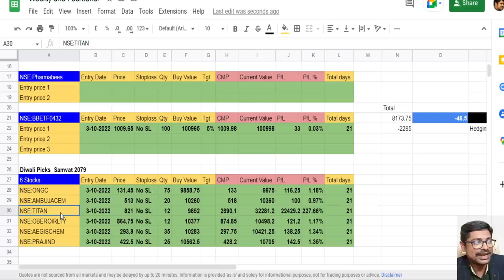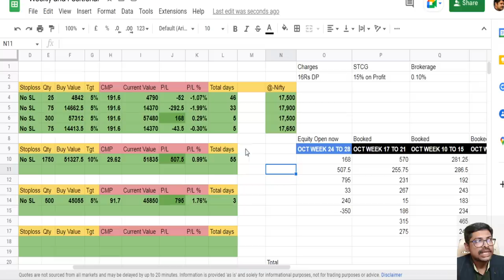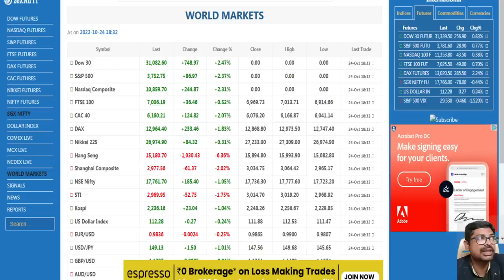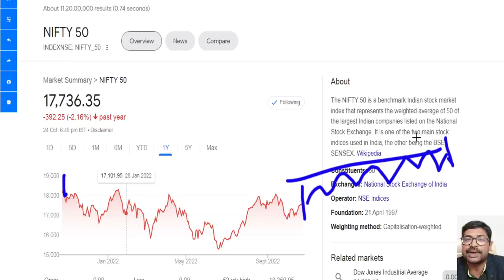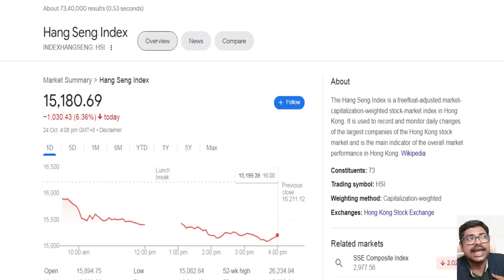Why hang seng crash Tamil | Hong kong market crash | Titan share investment | Oberoi Realty share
Why hang seng crash Tamil..!!!
Hong kong market crash,
Titan share investment,
Oberoi Realty share.